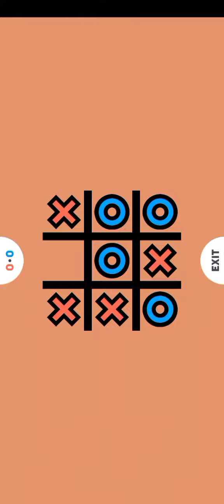Îmi bat telefonul la X și 0 pe hard